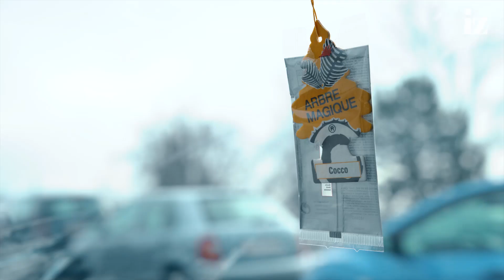Wenn du keine Lust mehr hast, hohe Mieten zu bezahlen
«Für mich ist das kein Muss - sondern ein Herzensprojekt.»